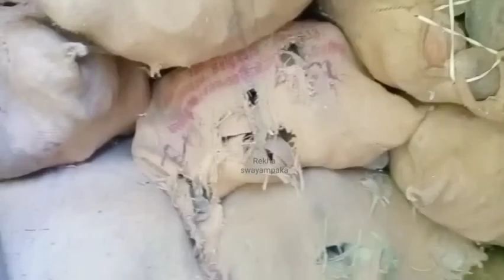ಹಳ್ಳಿಮನೆಯ ದೃಶ್ಯ...ಮಗನ ಜೊತೆ ಮಾತು..ಹಾಗೆ ರುಚಿಕರವಾದ ಮೆಂತೆ ಸೊಪ್ಪಿನ ಪರಾಟ.methi parata..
Hi friends ..

        well come to our you tube channel Rekha swayampaka.

video about.. methi paratat recipe
easy healthy quickly teasty methi parata.
ಹಳ್ಳಿಮನೆಯ ದೃಶ್ಯ...ಮಗನ ಜೊತೆ ಮಾತು..ಹಾಗೆ ರುಚಿಕರವಾದ ಮೆಂತೆ ಸೊಪ್ಪಿನ ಪರಾಟ.

friends,you will each the video and like it then share it. if you have any questions you can also comment me. I will try my best to Thank you. 🙏

music link..